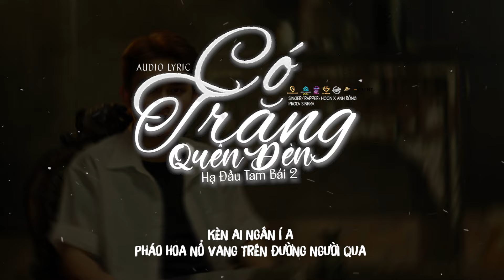Có Trăng Quên Đèn (Hạ Đâu Tam Bái 2) Hoon ft. Anh Rồng | Prod SinKra~ u mê thương cho bông hoa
Có Trăng Quên Đèn (Hạ Đâu Tam Bái 2) Hoon ft. Anh Rồng | Prod SinKra || Audio Lyric